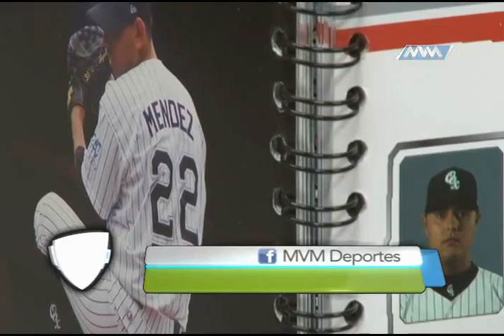Lunes de Guerreros de Oaxaca 8 de junio 2015 B3 (mvm televisión)